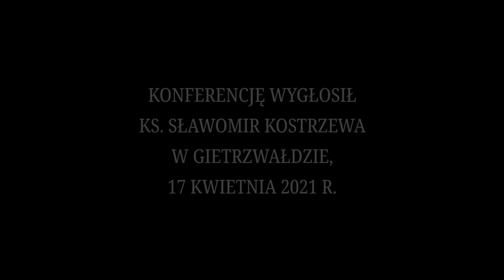Śmierć oczami Jezusa wg Alana Amesa - ks. Sławomir Kostrzewa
Czym była dla Jezusa śmierć? Jak pocieszał rodziny które traciły bliskich? Jak tłumaczył tajemnice związane z przemijaniem i życiem pozagrobowym? Ks. Sławomir Kostrzewa cytuje fragmenty książki „Oczami Jezusa” Alana Amesa – charyzmatyka z Australii, któremu Jezus objawiał różne historie z czasów, kiedy chodził po ziemi. Zapis konferencji wygłoszonej w ramach rekolekcji pt. "Tajemnica śmierci" w Gietrzwałdzie, 17 kwietnia 2021 r.
Sławomir Kostrzewa
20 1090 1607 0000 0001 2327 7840

Dla wspierających z zagranicy:
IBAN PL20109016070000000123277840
SWIFT: WBKPPLPP